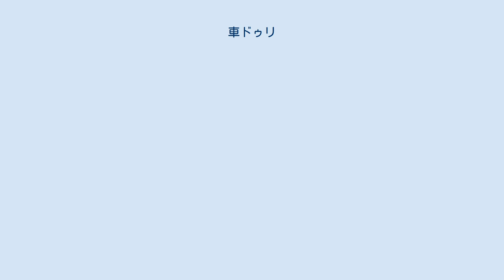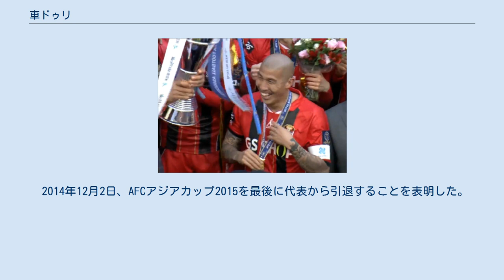車ドゥリ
車 ドゥリ （チャ・ドゥリ, 차두리, 1980年7月25日 - ） は、ドイツヘッセン州フランクフルト・アム・マイン出身で大韓民国人の元サッカー選手。
元韓国代表。
現役時代のポジションはディフェンダー、ミッドフィールダー、フォワード。
 名前の「ドゥリ」とは朝鮮語で「ふたつ」という意味であり（姉はハナ:1つ、弟はセチ:3つ）、韓国では本来は名前にしない珍しい名前である。
 韓国サッカー史上最高の選手とも言われる車範根（チャ・ボングン）の実子。
父・範根がブンデスリーガのアイントラハト・フランクフルトでプレーしていた1980年にドイツのフランクフルト・アム・マインで生まれた。
のちに父が現役を退いた1989年までドイツで過ごす。
 2002 FIFAワールドカップ終了後、アルミニア・ビーレフェルトとプロ選手契約。
1年間プレーした後、2003年に生まれ故郷でありかつて父が所属していたアイントラハト・フランクフルトに移籍した。
また2005年の2月に中田英寿、ジネディーヌ・ジダンらが参加して行われた『スマトラ沖地震被災者支援チャリティーマッチ』では、親善試合ながら強烈なミドルシュートも決めている。
2006-07シーズンは1.FSVマインツ05でプレーしていたが出場機会に恵まれず2007年6月に2部リーグのTuSコブレンツに移籍。
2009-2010シーズンからは、1部に昇格したばかりのSCフライブルクに移籍。
 2010年7月、英国の労働ビザ取得を前提としてセルティックFCと2年契約（1年の延長オプション付き）を結んだ。
 2012年6月、ブンデスリーガ1部に昇格したフォルトゥナ・デュッセルドルフに完全移籍しドイツに復帰した。
 2013年2月、フォルトゥナ・デュッセルドルフとの契約を解除した。
同年3月25日、Kリーグ・FCソウルと契約し、初めて韓国のプロクラブでプレーしている。
 2015年シーズンをもって現役を引退した。
 高麗大学校に在籍していた2001年、韓国代表チームとの練習試合に出場した際、当時の代表監督フース・ヒディンクに見出され、程なくして2002 FIFAワールドカップに臨む韓国代表メンバーにアマチュア選手ながら選出された。
本大会ではレギュラーメンバーではなかったものの、主にウイングのポジションで計4試合に出場し、韓国チームの大会ベスト4進出という快挙を経験した。
 2009年10月14日のセネガル戦では、3年ぶりとなる代表復帰を果たし、2010 FIFAワールドカップにも出場した。
AFCアジアカップ2011のウズベキスタンとの3位決定戦では欠場したパク・チソンに代わり、初めてキャプテンを務めた。
 2014年12月2日、AFCアジアカップ2015を最後に代表から引退することを表明した。
 2008年に1歳年上の韓国人女性と結婚した。
2010年2月に娘が生まれた。